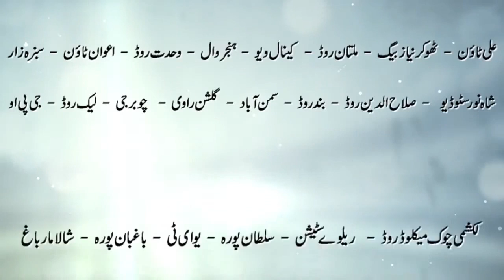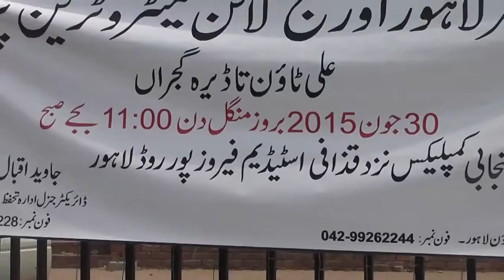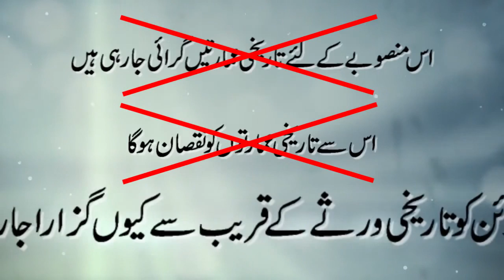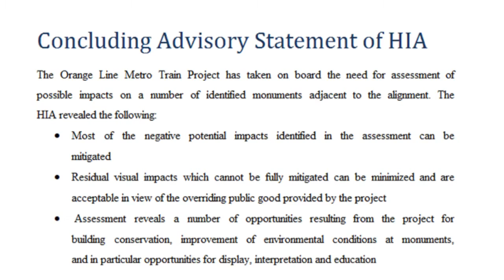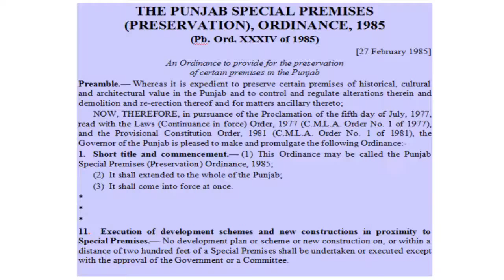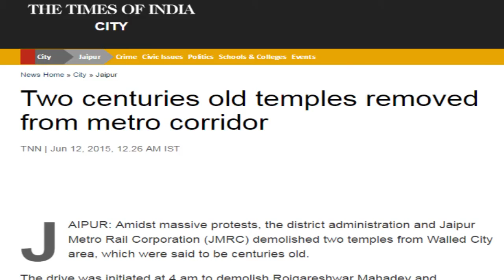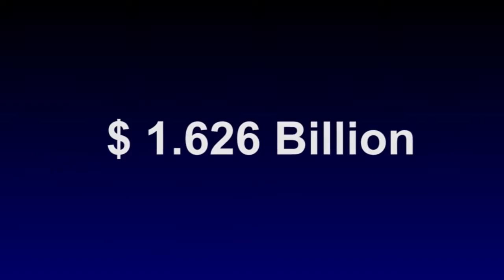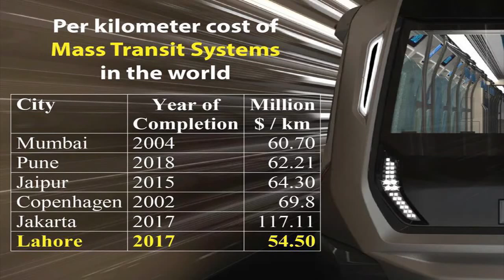LDA Orange Line Metro